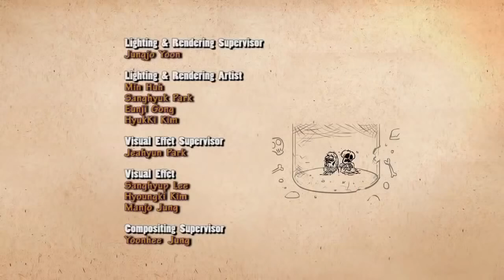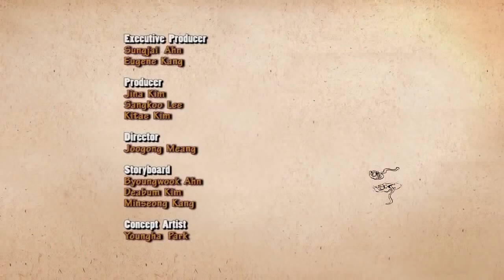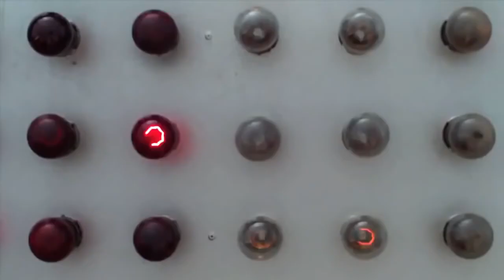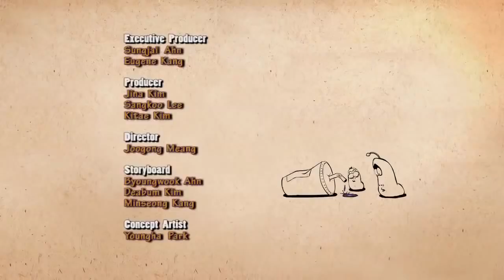LARVA ❤️ The Best Funny cartoon 2017 HD ► La MARGIC BROWN❤️ The newest compilation 2017 ♪♪ PART 61